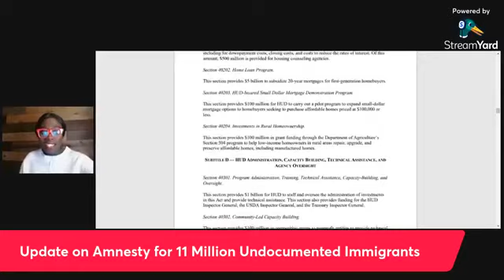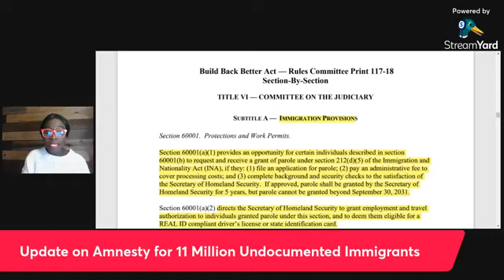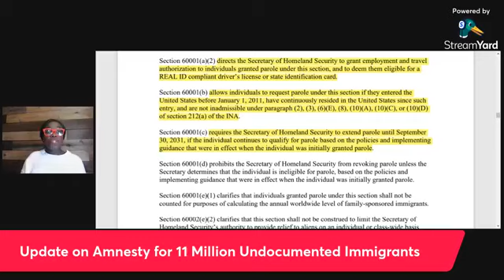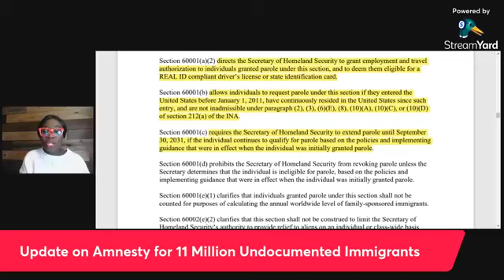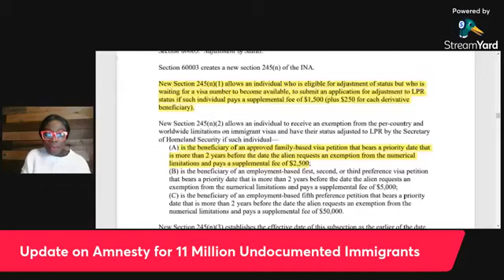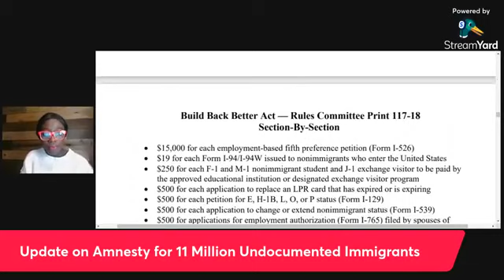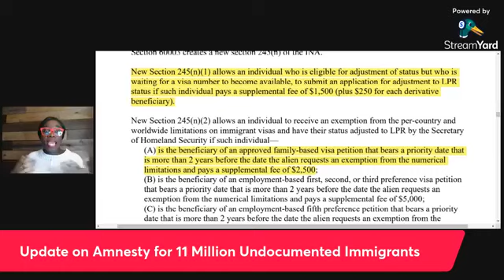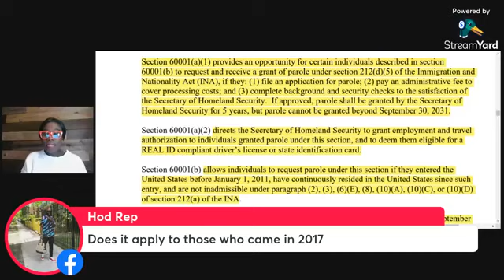Latest Good News?: Legal Scoop, Undocumented Immigrants | Democrats Plan C to Give ‘Papers’, Amnesty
Breaking: Latest Legal Scoop on Undocumented Immigrants!

Update on Amnesty for 11 Million Undocumented Immigrants
Plan to legalise 11 Million Undocumented Immigrants

AK Poku Law, PLLC is a YouTube channel that presents the best and most effective videos about American Immigration. When people leave their country to settle permanently in another, they are called migrants or immigrants. In the United States Immigration and Nationality Act, an immigrant is an individual seeking to become a Lawful Permanent Resident in the United States. I present videos on a variety of guidelines and important legislation for these immigration prospects. You can easily learn and understand the details about American Immigration through my videos. Enjoy my important videos with your friends, colleagues, and family members. Learn more about American immigration. Thank you very much, enjoy your time.

The House has passed the Build Back Better Act (HR 5376).  Now, we must urge the Senate to vote YES to pass the full Build Back Better Act and NO to anti-immigrant amendments. Congress has a once in a lifetime opportunity to provide relief in the form of parole to up to 7.1 million people and addressing the visa backlogs.

The reconciliation bill draws upon the existing humanitarian parole statute, INA section 212 (d)(5), and would offer a five-year temporary period of stay (renewable once) for undocumented immigrants who entered the United States before January 1, 2011. This parole would include protection from deportation and work authorization. The reconciliation bill also includes an avenue to alleviate the severe immigrant visa backlogs…”

Akua Ohenetwene Aboagye, Esq.
AK Poku Law, PLLC
U.S. Immigration & Trademark Law
Virginia, U.S.A.

📍: 8515 Manassas DR, Suite 102
Manassas Park, VA
20111